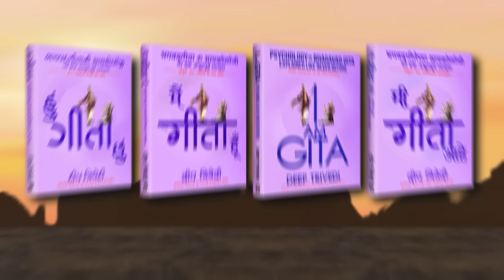संसार का सबसे बड़ा रहस्य – सोचना-करना छोड़ो! | Deep Trivedi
This video is an excerpt from Ashtavakra Gita by Deep Trivedi.

Deep Trivedi is a renowned author, life-coach and master of psychology with numerous bestsellers to his credit such as - ‘I am The Mind’, 'I am Gita', ‘I Am Krishna’, 'Everything is Psychology', '101 All Time Great Stories', 'The Black Book of Soul', '3 Easy Steps to Win at Life' and many more. His bestseller ‘I am The Mind’, has been published in several national and international languages. In his works, he explains Nature and its laws, human behaviour, psychology and the effect it has on human life. With the sole aim to transform human lives, Deep Trivedi has conducted various interactive workshops listening to which millions have experienced positive and revolutionary change in themselves.
An Honorary Doctorate for his ‘Works on the Psychology of Bhagavad Gita’, Deep Trivedi has been bestowed with several accolades such as Times Power Men Award 2018 & he also holds numerous records such as ‘Maximum Workshops on Human Life’ ‘Maximum Workshops on Bhagavad Gita’ & more. To know more about Mr. Deep Trivedi,